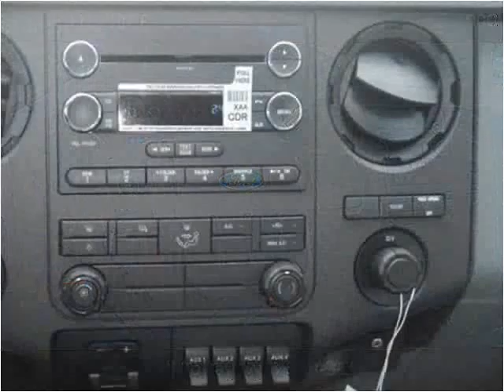2015 Ford F-550 New Cars Manassas VA